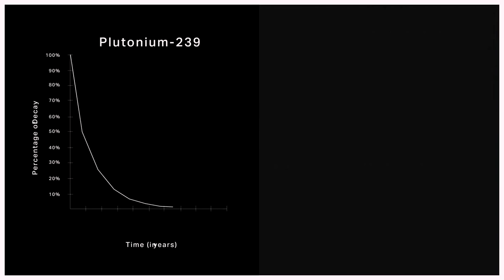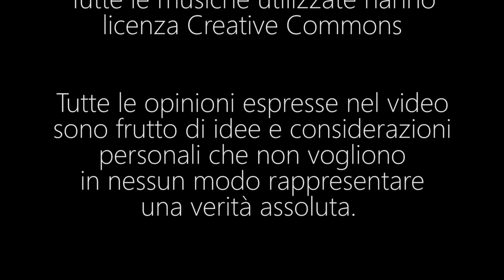Le scorie radioattive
Dopo il video su Fukushima alcune persone mi hanno chiesto dei dettagli sulla gestione delle scorie radioattive delle centrali nucleari e pensando ad una risposta è venuto fuori questo video.